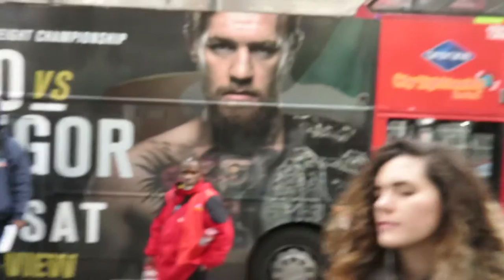Brooklyn Day (Silvana Llanos)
DICIEMBRE  2015
Grabado con una Canon s120 y una GoPro hero

Edición: Silvana Llanos